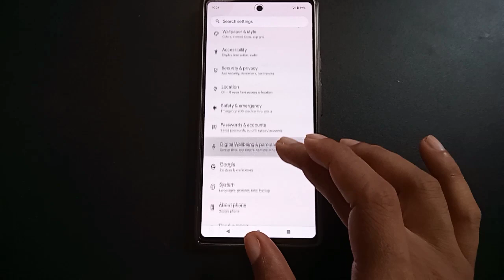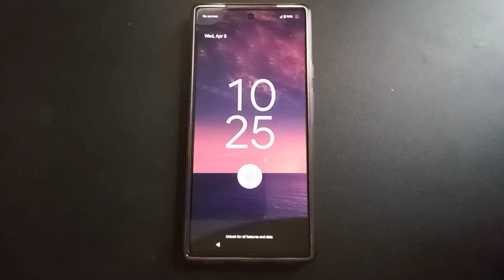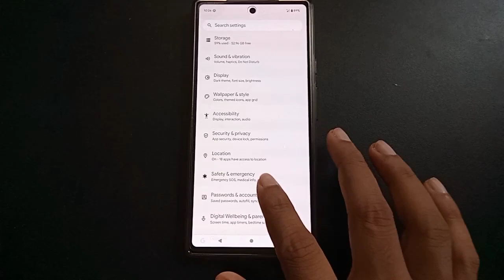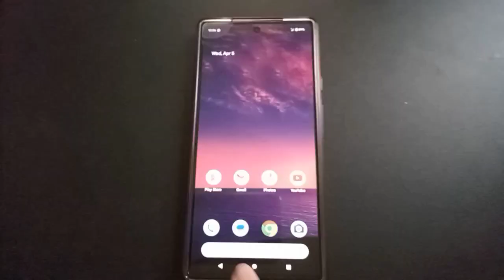Google pixel security update kaise kare, How to update software in Google pixel phone